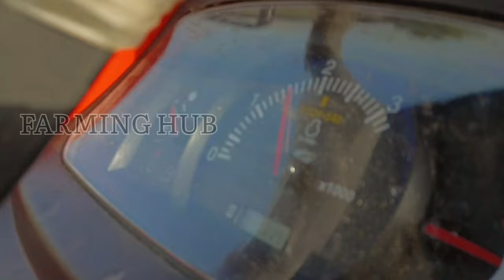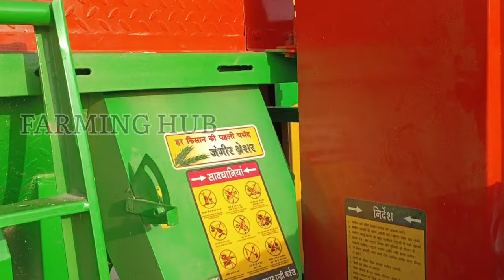।। जंगीर की नई थ्रेसर 2022 मॉडल मशीन।। नई मशीन व कुबोटा 5502 50HP को लेकर किसान हुए उत्साहित।। 😊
Farmers excited about Jungir's new Thresher 2022 model machine new machine and Kubota 5502 50HP.